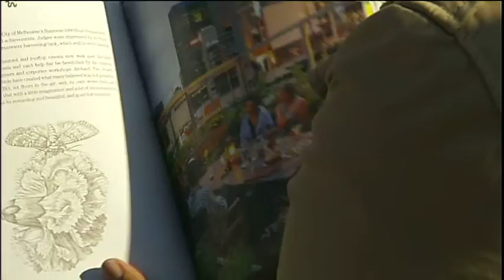The Edible Garden: An interview with author Indira Naidoo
An interview with author Indira Naidoo about her new book The Edible Garden for ABC News Breakfast.  Filmed at The Wayside Chapel in Sydney.

Air date: 26 August, 2015